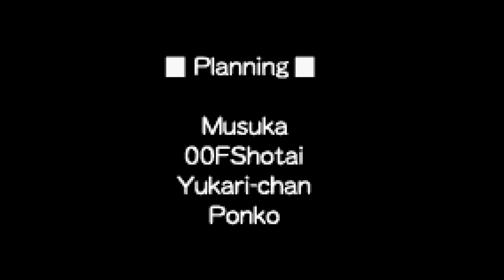BEST FRIENDS! | Zatch Bell! Electric Arena Let's Play (Blind)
Welcome to the channel ladies and gentlemen! My name is the British Eagle and today we start a brand new series on the channel called "Zatch Bell! Electric Arena"! Zatch is a young boy who is officially called a "Mamodo", which basically means a child with special powers, but he isn't the only one! Watch the episodes as we learn about Zatch and his abilities!

Zatch bell is a show I loved growing up as I played the games, watched the anime, and collected the cards. I did not ever get a chance to play this game so this will be a full experience for both of us!